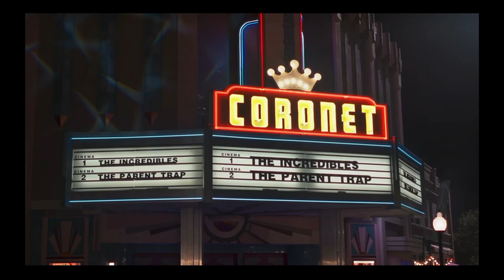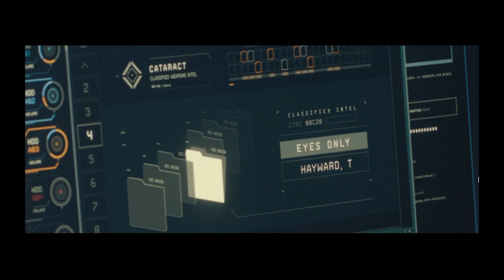WandaVision, DON'T TRUST THE P IN APARTMENT 666 | Episode 6 SPOILER Review & Breakdown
Something fishy is going on when Wanda's brother decides to make a guest appearance during the Halloween Special, one might say it smells like Red Herring... Be sure to lock your doors from now on, in case any other fake-relatives decide to pop on by.

WandaVision Episodes 1-6 are now streaming exclusively on Disney+